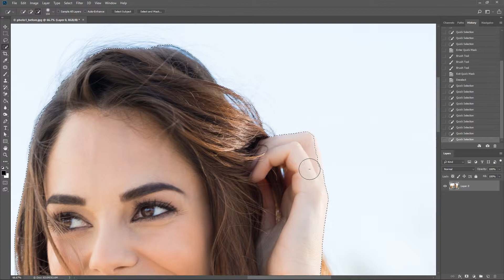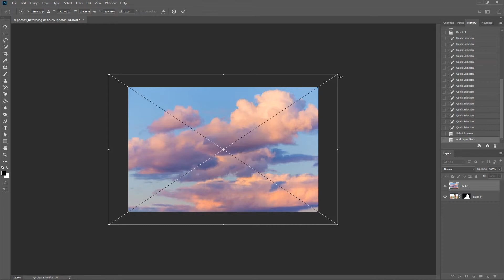How to Remove White Background in Quick Selection